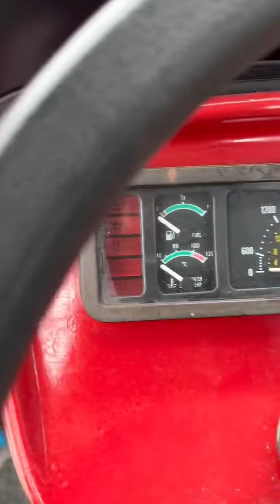Lot #1933 - Tracteur KJT 3530 2006